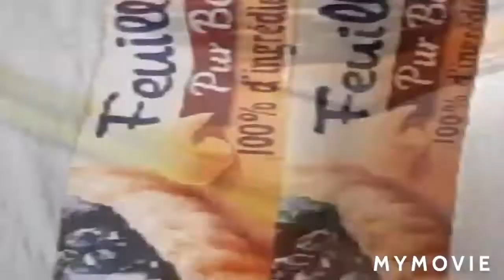Minis croissants au saumon كرواصة مالحة مورقة بالصمو والفرماج ديال تومة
المكونات:فرماج ديال تومة+صمو +اصفر بيض العجين المورق لتزين حسب الرغبة